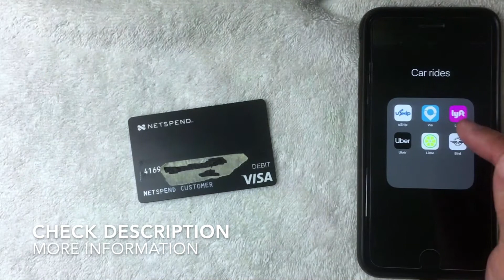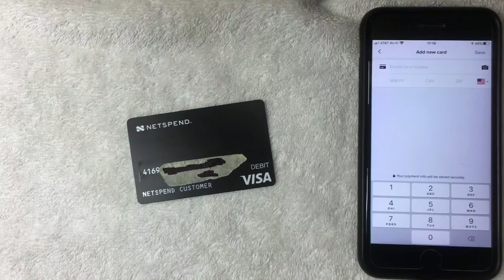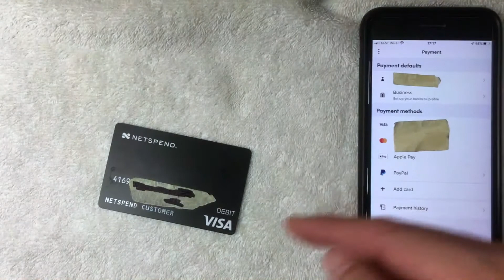✅ Can You Use Netspend Prepaid Debit Card On Lyft 🔴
Prepaid Puts You in Charge
With Netspend®, you get a convenient way to manage your money on a prepaid card that is packed with features.

Signing up is simple, because there’s:

No credit check[1] No activation fee No minimum balances

Lyft, Inc. is a ridesharing company based in San Francisco, California and operating in 644 cities in the United States and Puerto Rico and 9 cities in Canada.It develops, markets, and operates the Lyft mobile app, offering car rides, scooters, a bicycle-sharing system, and a food delivery services.

Lyft is the second-largest ridesharing company in the United States with a 28% market share after Uber, according to Second Measure.
Most jurisdictions regulate ridesharing companies and they are banned from operating in some jurisdictions.

As of October 2019, at least 34 women are suing Lyft, alleging they were raped or assaulted by Lyft drivers, and that Lyft did not do enough to keep them safe